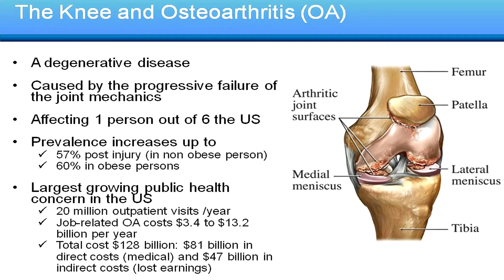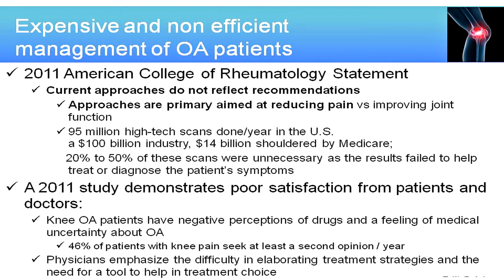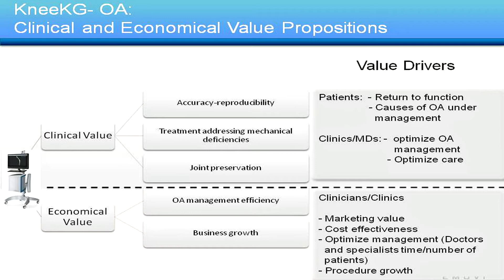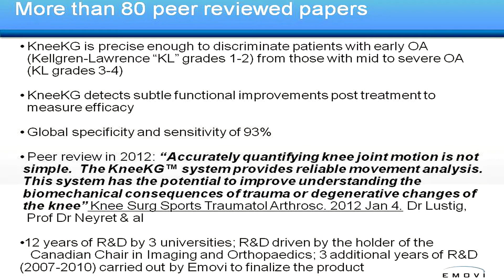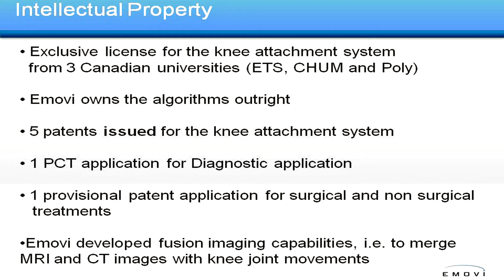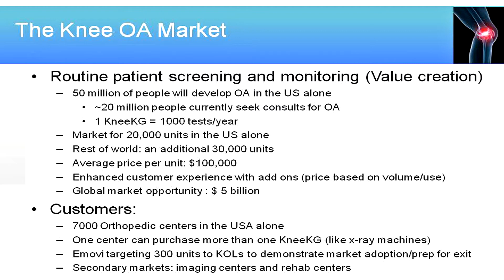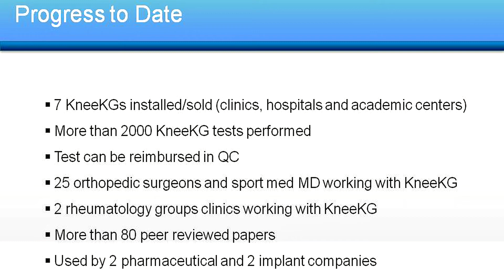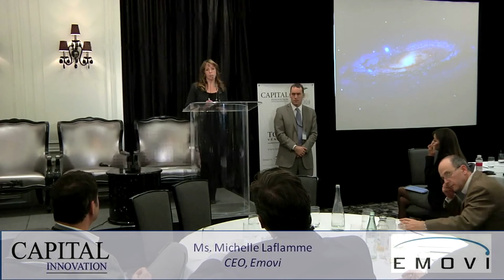Emovi prevents knee pain with a new medical device - by Michelle Laflamme, CEO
Ms Michelle Laflamme presents proprietary innovations in Emovi new medical device allowing unique way to prevent knee pain.  Presentation at the Toronto Venture Forum 2012